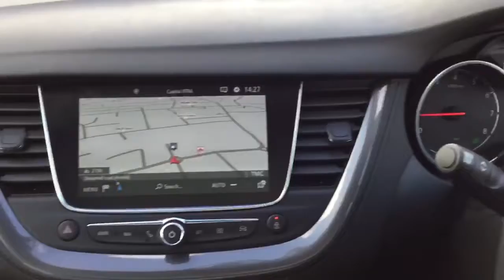DL69BYF Vauxhall Grandland X 1.2 Turbo SRi Nav